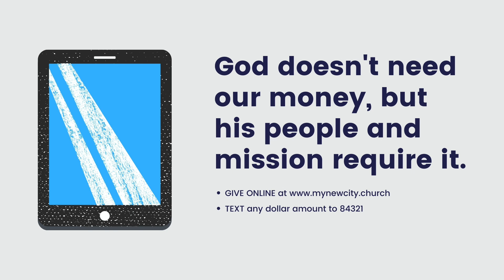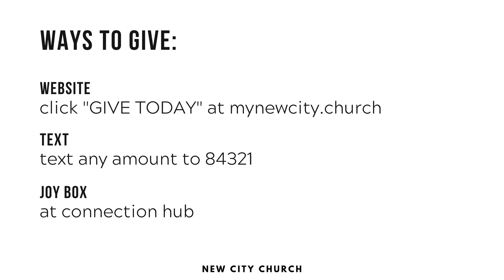New City Church 12-27-2020